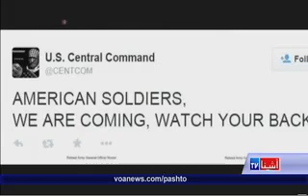US Centcom Twitter hack - VOA Ashna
هغه هکران یا انټرنټي زیان رسوونکي چې د اسلامي دولت د ډلې سره د پلوئ ادعا کوي
د امریکا د اردو د مرکزي قوماندانۍ په تویتر او یوټیوب پاڼو یې خپل پیغامونه شریک کړي. د سنت کام په نوم دا پوځي قومانداني د ترهگرو ډلو په وړاندې د مبارزې رهبري کوي. د هک کولو دا پیښه د جمهور رئیس بارک اوباما د حکومت د هغه پلان د معرفي نه لږ وروسته وشوه چې غواړي د امریکا پیریدونکو دپاره د سایبر مصونیتي کچه لوړه کړي. دې هک کیدل  د امنیتي رخنې په پرتله نوره پریشاني هم رامنځته کړې ده.